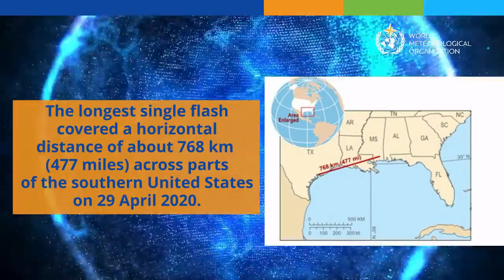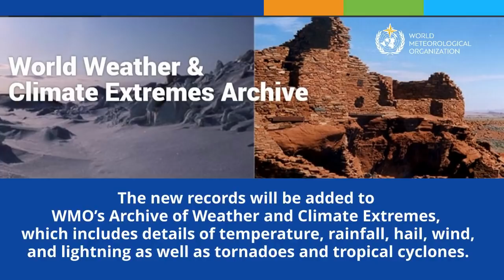WMO certifies two megaflash lightning records - Animation - English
1st February 2022  - WMO has established two new world records for megaflashes of lightning in notorious hotspots in North and South America.